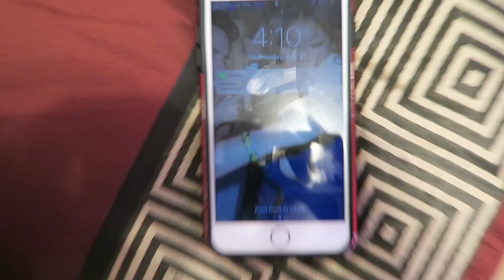I LOST MY LITTLE BROTHER PRANK ON MY MOM!!!!!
WASSUP NAS NAVY!!This was the funniest (idk if that's a word) video Ive ever done on my channel! Today is my moms birthday so i decided to prank her by making her think I lost my brother!! COMMENT SOME OTHER PRANKS YOU THINK I SHOULD DO!